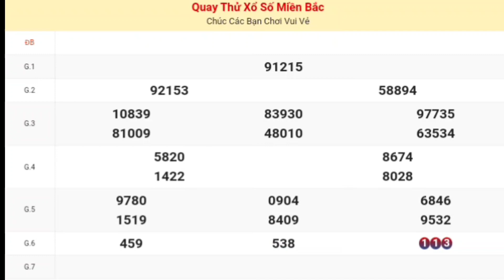XSMB | Quay Thử Kết Quả Xổ Số Miền Bắc [ Thái Bình ] P4 Hôm Nay Chủ Nhật Ngày 15-10-2023